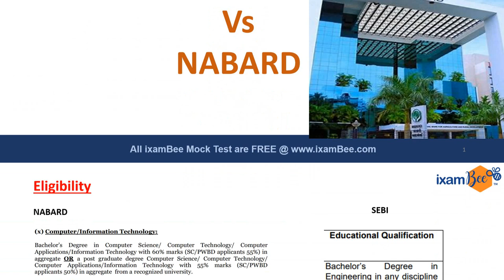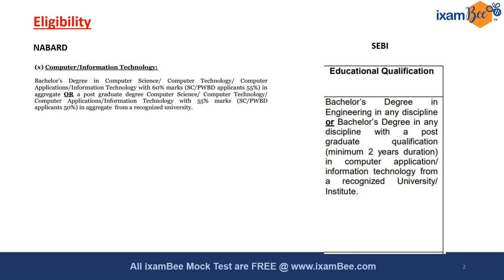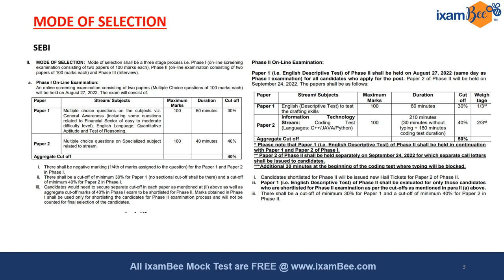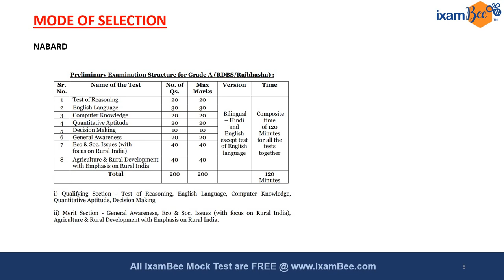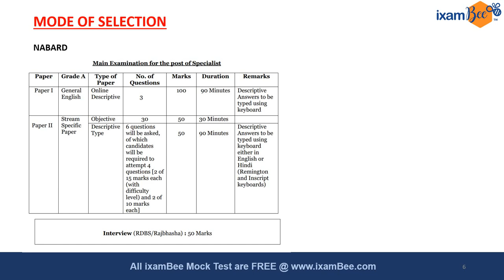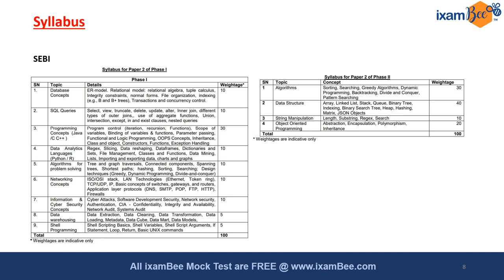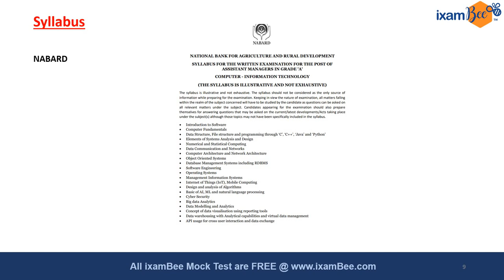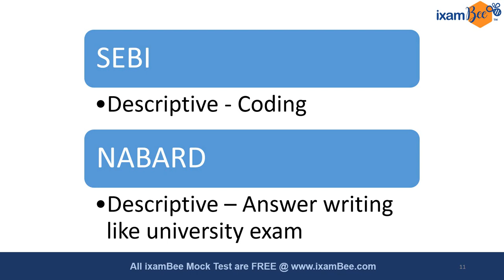SEBI IT 2023 | NABARD IT 2023 | SEBI IT VS NABARD IT | By Jayanti Mam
Dear aspirants! Do you Want to know the difference between SEBI IT VS NABARD IT, and the various opportunities both of them offer? In this video, Jayanti mam has explained everything about these top organizations that offer excellent job opportunities to the youth. She has also discussed the detailed career opportunities both of them offer and how you can choose which one is right for you!